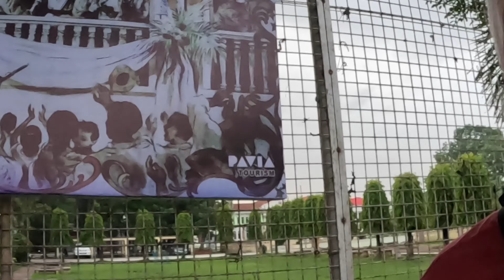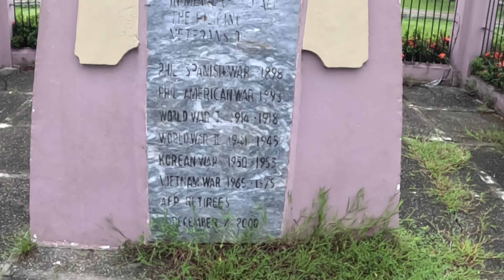Morning Coffee With Locals In Iloilo City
This is a video about getting coffee in the morining in the Philippines. I walk through the small town of Pavia from my house here and enjoy coffee with some friends that I can barely understand.  They are good guys and I always enjoy meeting them.